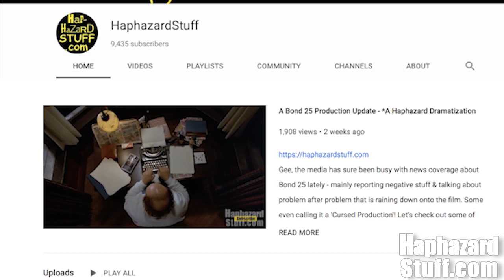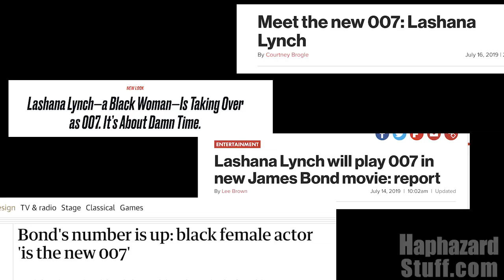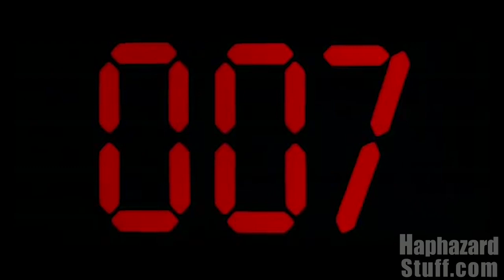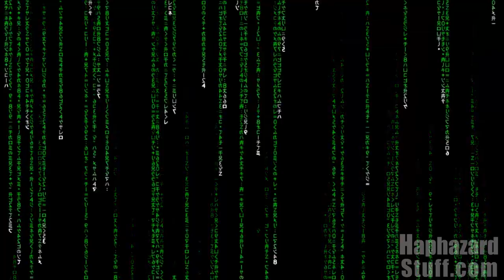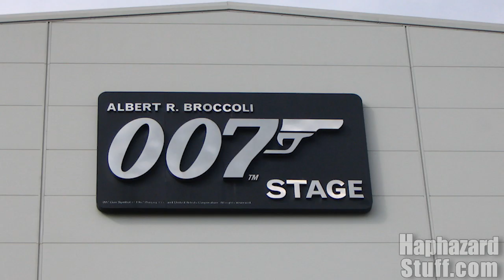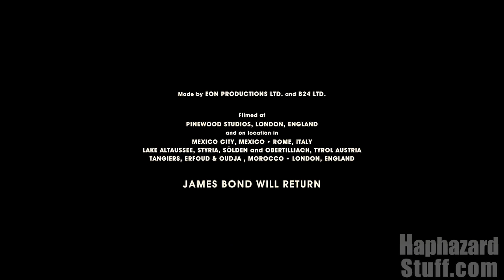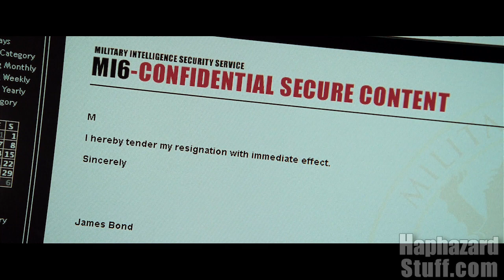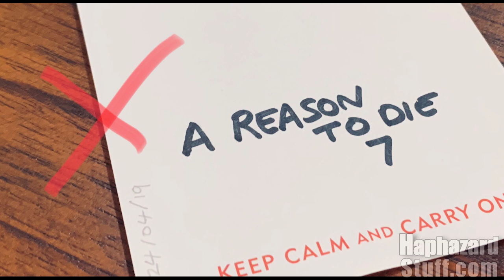Oh Where, Oh Where, Has My 007 Gone?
With reports that Lashana Lynch will be playing '007' in Bond 25 it has sent everyone into a tailspin. Reactions have ranged from head scratching, excited, angry, betrayed, triumphant, perplexed and every kind of emotion you can think up.

What exactly does this mean that Lynch is the 'new 007'? Why has EON decided to do this now? What does this mean for the Bond 25 story? What does this mean for the future? Is this move by EON something Bond fans should worry about or just relax on?

I give my rambling take on this 'new 007' news and some of the recent happenings with Bond 25.